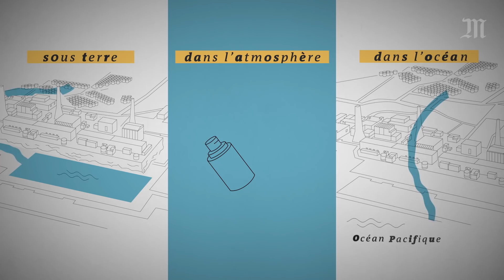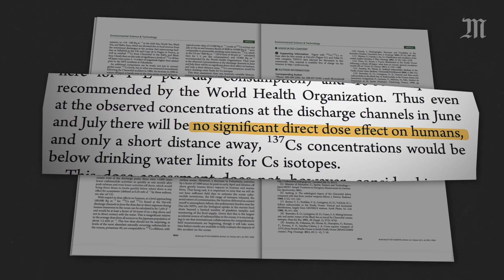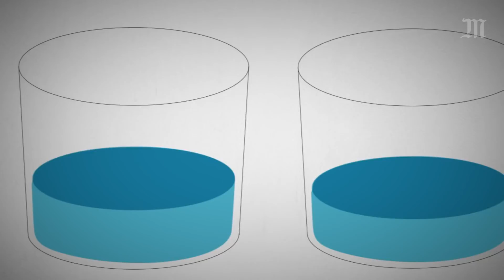Comment se débarrasser de l'eau radioactive de Fukushima ?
Le 11 mars 2011, un séisme de magnitude 9 et un puissant tsunami dévastent la centrale nucléaire de Fukushima Daiichi. Quelques jours plus tard, de premiers rejets radioactifs sont détectés et plus de 100 000 personnes évacuées. La dernière fois que l’on avait vu cela, c’était à Tchernobyl, en 1986. Mais depuis, ce n’est pas tout à fait fini. Pour éviter de nouvelles fuites radioactives, les réacteurs doivent être refroidis en permanence. Depuis la catastrophe, ils sont donc arrosés tous les jours. Et pour ça, il faut beaucoup l’eau. Un million de mètres cubes d’eau (en 2019), pour être précis, c’est-à-dire l’équivalent de 400 piscines olympiques. Sauf qu’en arrosant les réacteurs, l’eau récupère des particules radioactives et devient elle aussi radioactive. Toute cette eau contaminée est donc stockée dans de gros réservoirs… qui commencent à manquer. Selon Tepco qui exploite la centrale, le site aura atteint sa capacité maximale de stockage en 2022.

Alors que faire de toute cette eau ? Plusieurs options sont envisagées, comme injecter l’eau très profondément sous terre, la vaporiser dans l’atmosphère ou encore… la déverser dans l’Océan.